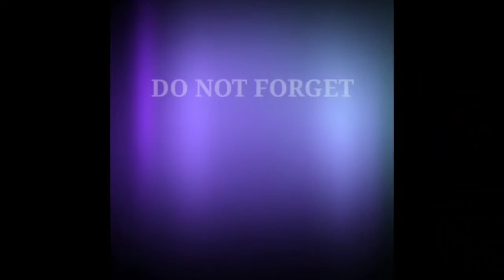Anak bulu yang lucu si cimut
tingkah laku anak bulu yang lucu bikin gemes...